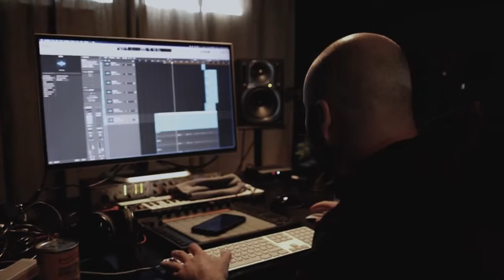Christa Turuust x 010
8090 Records 2022